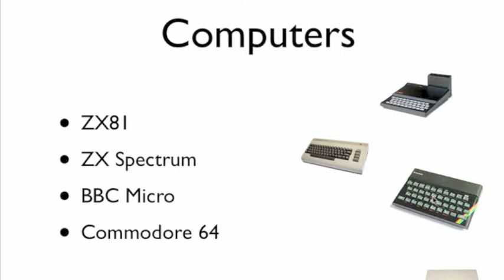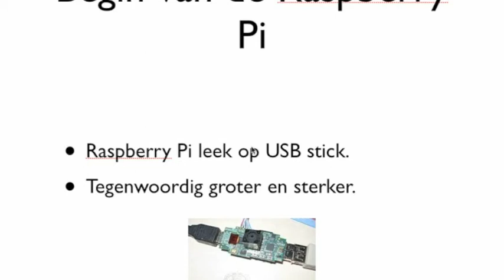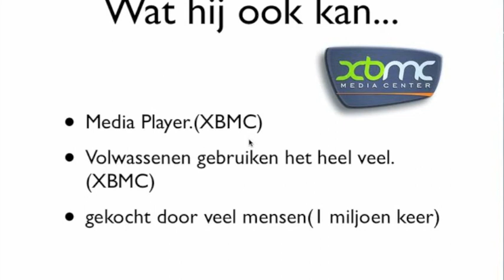Raspberry Pi les 1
Scratch is een programma voor kinderen van 8 tot ongeveer 14 jaar om de beginselen van programmeren te leren.